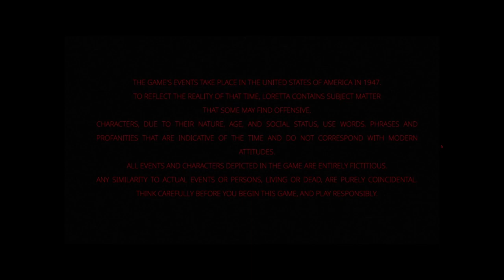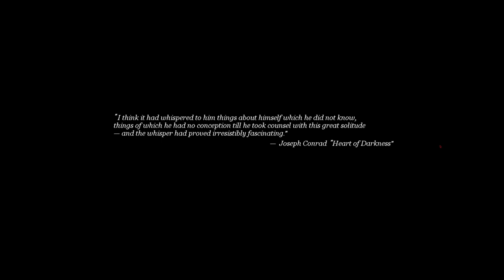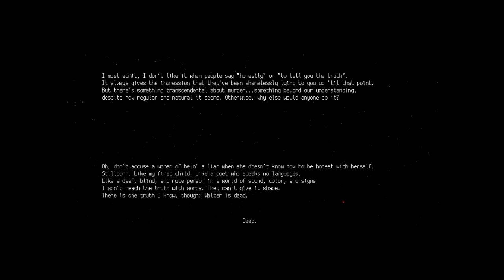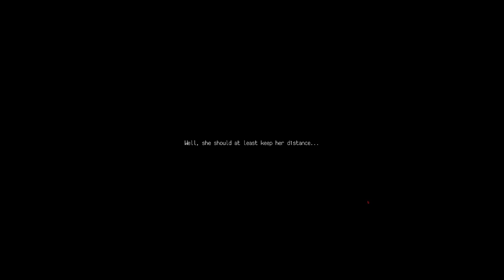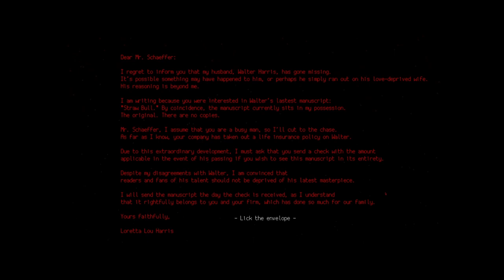THIS WOMAN IS DANGEROUS... | Loretta Walkthrough Gameplay Part 1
Check out this playthrough of Loretta with voice acting for the characters! Playlist linked below.

From the Loretta Steam webpage:
"Loretta is a psychological thriller that makes the player an accessory to the heroine’s crimes, leading her through a self-crafted nightmare. Loretta’s story revolves around a woman handling betrayal, her husband’s infidelity, and reclaiming her agency during the socially tumultuous 1940s."

"Loretta is a housewife. Her husband Walter is a writer. Dragged from the glitz and glamour of New York City and thrust into a dilapidated farmhouse in the rural south, both are unsuccessful, struggling with their finances and their relationship. But when Loretta learns of her husband’s infidelity and a remarkably lucrative life insurance policy filed in his name, a grisly plan begins to take root. It is up to the player to decide how far she will follow it."

TITLE: Loretta
GENRE: Adventure, Casual, Indie
DEVELOPER: Yakov Butuzoff
PUBLISHER: DANGEN Entertainment
FRANCHISE: DANGEN Entertainment
RELEASE DATE: Feb 16, 2023

00:00 Game Set-Up
00:42 Content Warning
01:07 Intro
02:08 Gameplay

📛 Content Warning:
The developers describe the content like this:

Loretta may contain content not appropriate for all ages, or may not be appropriate for viewing at work: frequent violence, blood, strong bad language, adult themes including alcohol and tobacco addiction. This game also contains occasional flashing images.